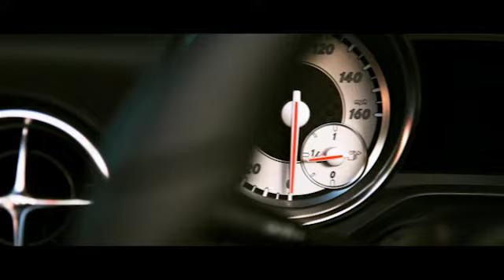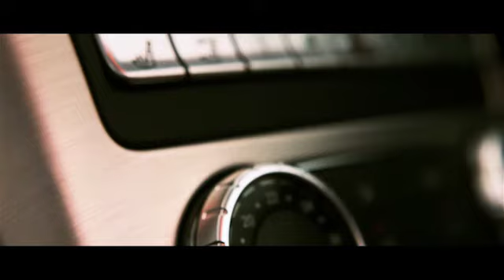Mercedes-Benz SLK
מרצדס SLK